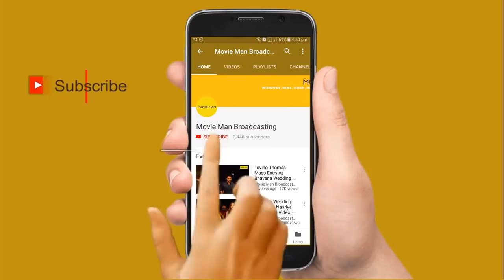വമ്പൻ താരനിരകൾക്കിടയിൽ രജിത്തിന്റെ വിവാഹം | Actor Rajith Menon Marriage Video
Rajith Menon debut was in the Malayalam film Goal. While watching the shooting of Kamal's Karutha Pakshikal, which was shot in Trichur, Rajith's hometown, he was handpicked by an assistant to Kamal to play the lead role in Goa He received the "Asianet Best New Face Award" for this film  Even though, he only worked in seven films in a span of five years, he was cast to do the lead role in films directed by I.V. Sasi, Joshiy, Kamal, Rajasenan and T.K. Rajeevkumar.